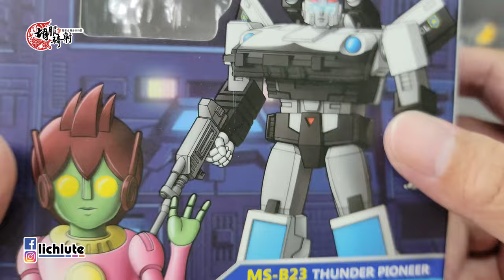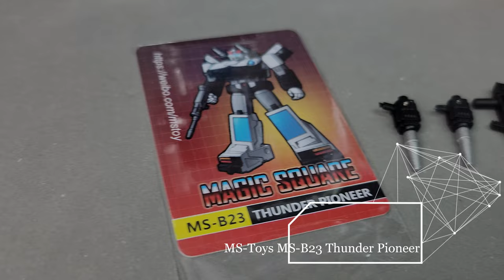胡服騎射的變形金剛分享時間1440集 魔方 警車 雷霆先鋒 MS Toys MS B23 Thunder Pioneer